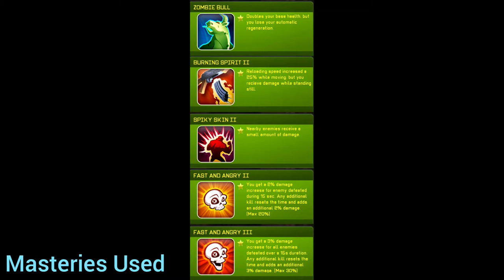Respawnables - The Immortal Irishman (25 - 0)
Honestly, the setup I used is extremely unbalanced. How exactly does one stop a triple barrel shotgun wielding Irish midget with a near instantaneous healing factor?